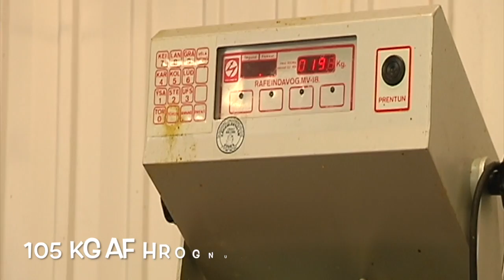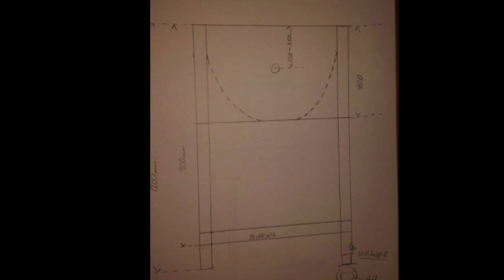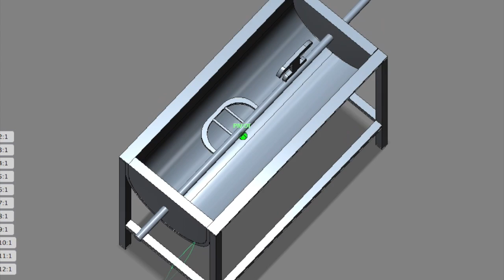Hrognahraera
This video is about Hrognahraera